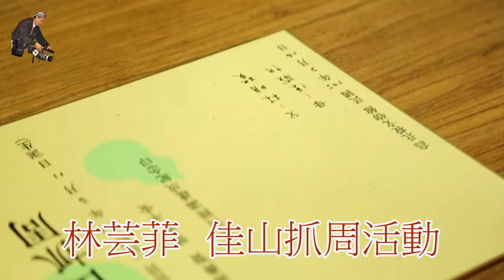2016林芸菲北投佳山抓周活動HD 01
2016林芸菲北投佳山抓周活動HD 01
陳林兩家共同歡慶長孫女林芸菲佳山抓周